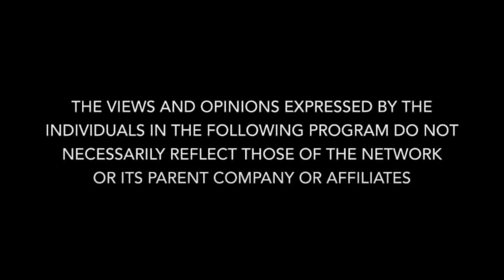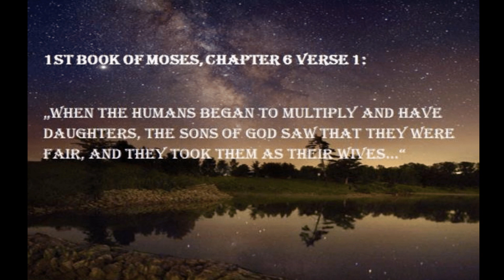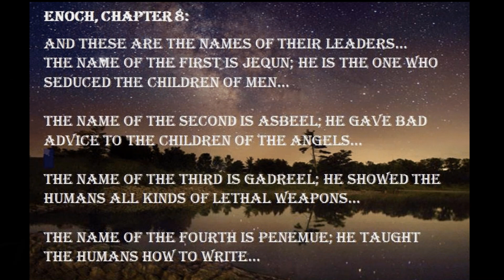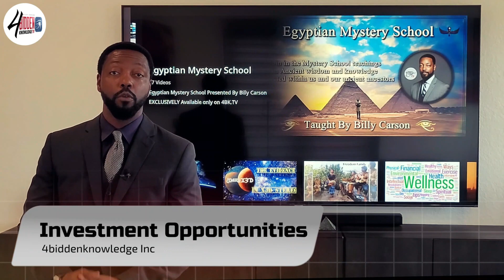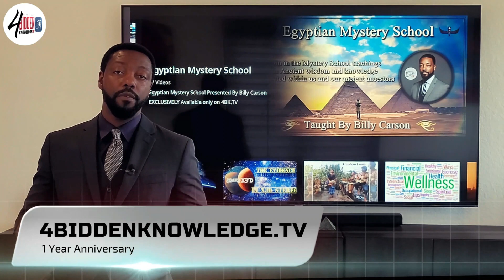Mysteries Of The Gods - By Erich Von Daniken E4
Our Milky Way galaxy contains tens of billions of potentially habitable planets, but we have no idea whether we’re alone. For now Earth is the only world known to harbor life, and among all the living things on our planet we assume Homo sapiens is the only species ever to have developed advanced technology. Erich Von Daniken takes us on a tour around the world to examine the evidence.